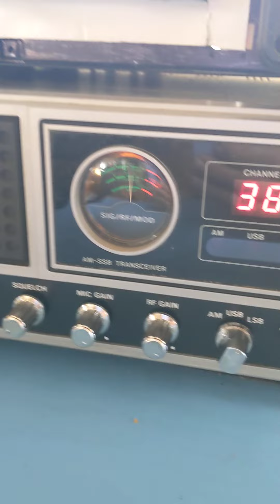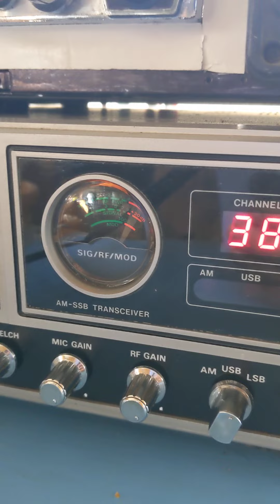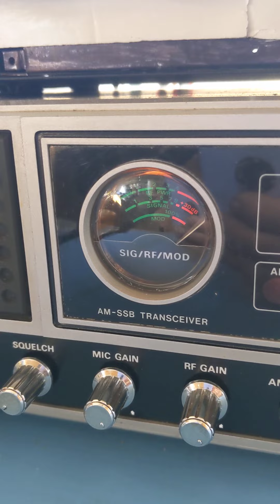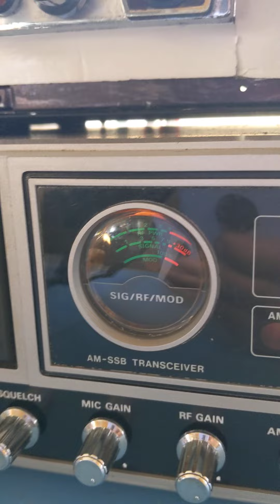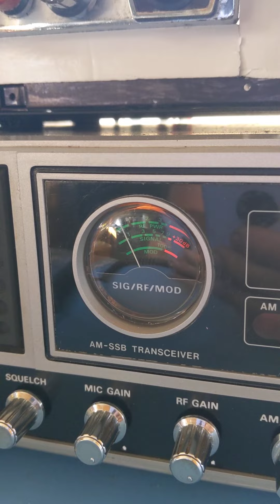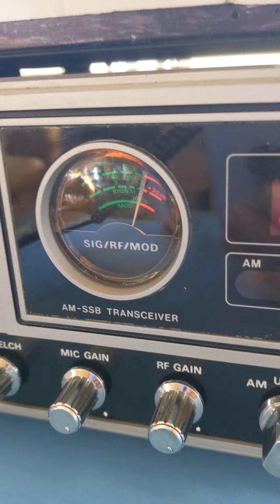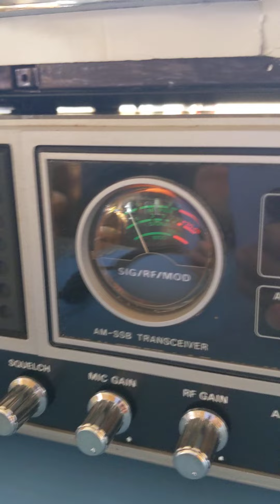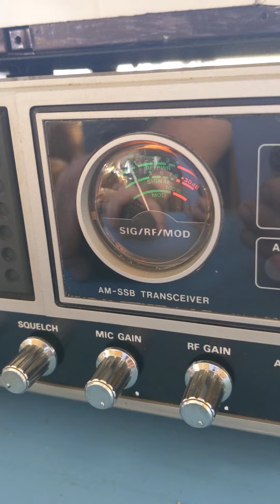November 16, 2022